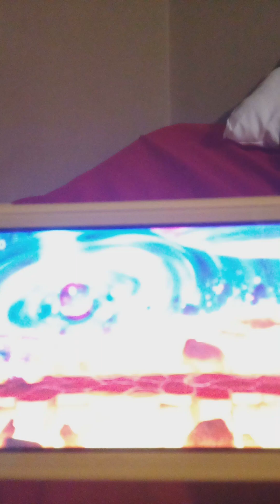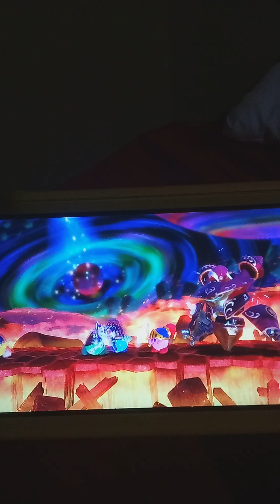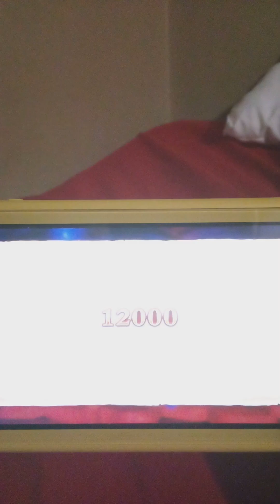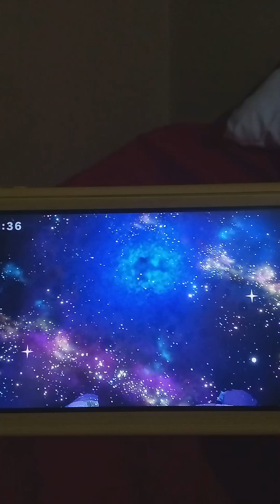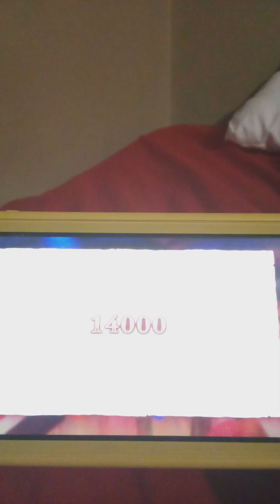Super Kirby Clash: Pres Parallel Susie (Super) and Parallel Nightmare (Super)